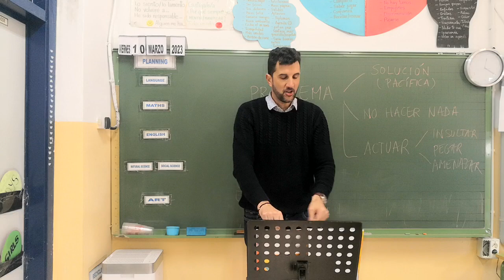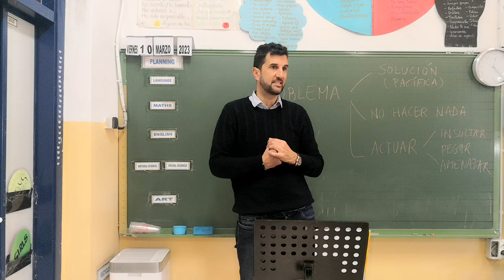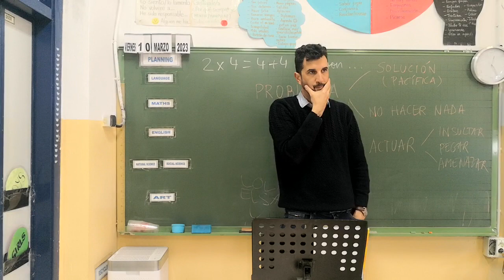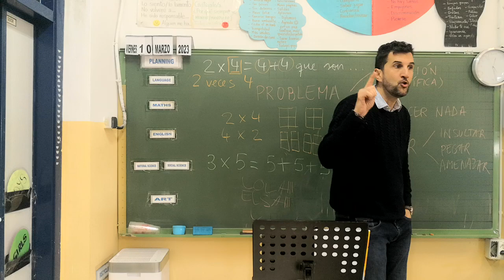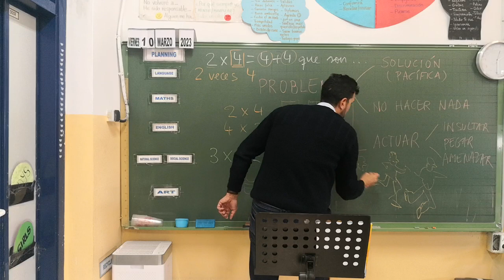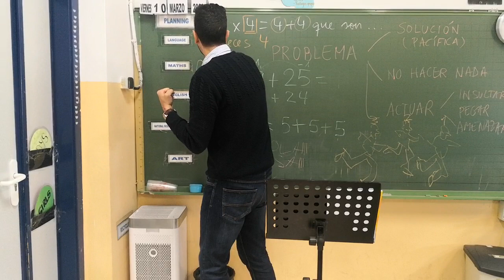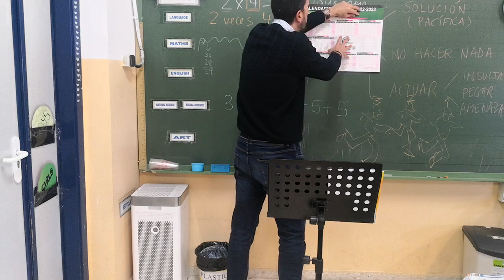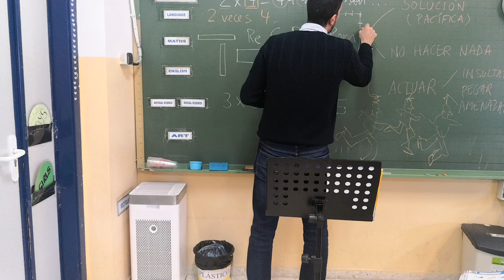PEDRITICHER Maestro Pedro en 2º. Tema 7 de Mates